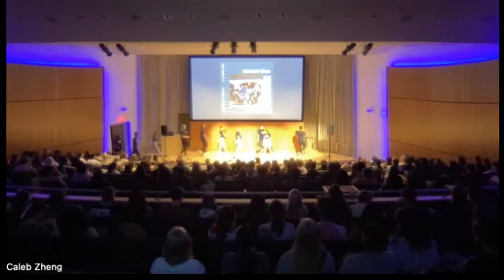University of Michigan Acarush 2022